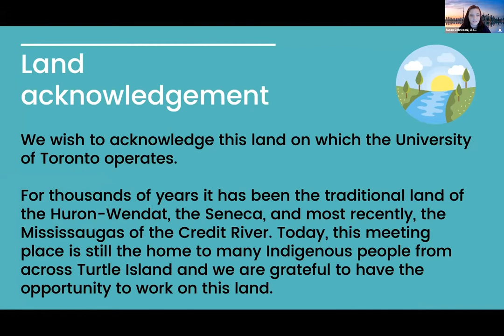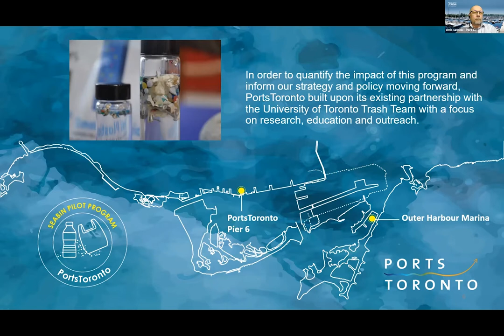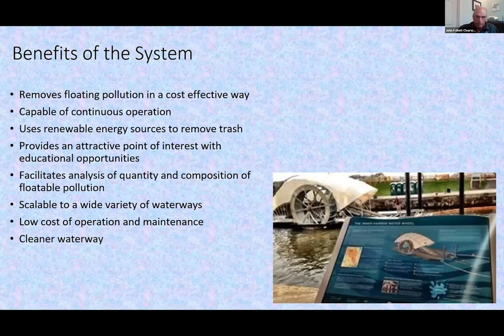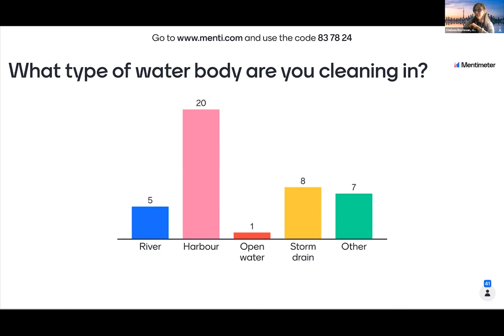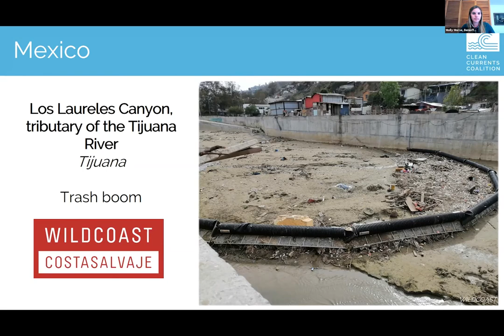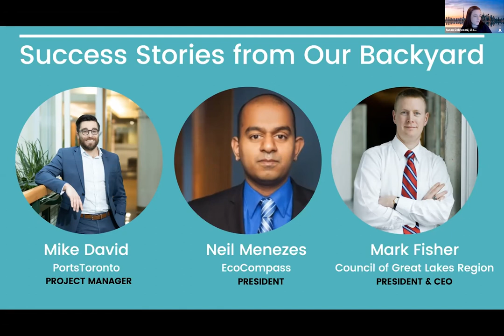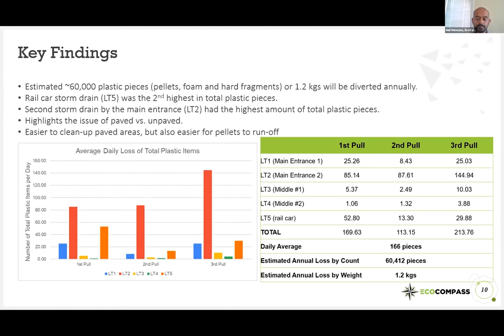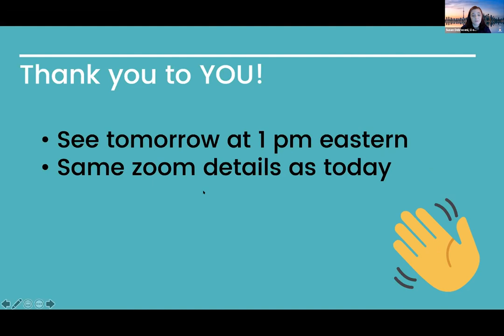Day 1: Trapping Trash and Diverting it from our Waterways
Trash trapping technologies do more than divert litter from aquatic ecosystems. They collect data, allowing us to quantitatively measure our impact and also inform local source-reduction by understanding what we are collecting. They also raise awareness, and can be a centerpiece for education and outreach, inspiring imagination in the community and gaining attention from the media. At this 2-day workshop, we aimed to motivate local groups of stakeholders to come together to trap trash. We provided the recipe to enable success and shared our tools for harmonized data collection. After the workshop, teams will have the tools necessary to quantify their individual impact and share it through the International Trash Trap Network (part of the International Coastal Cleanup’s global database).